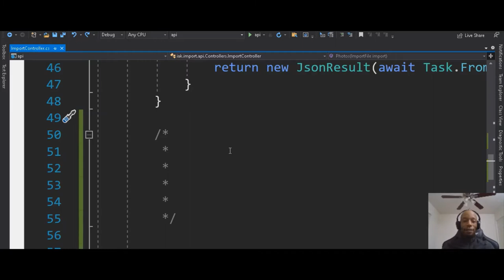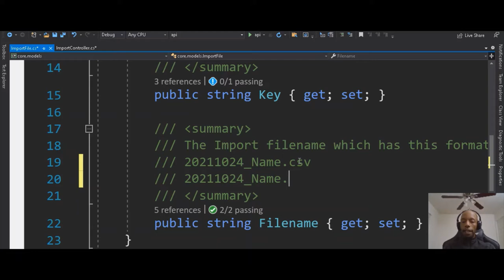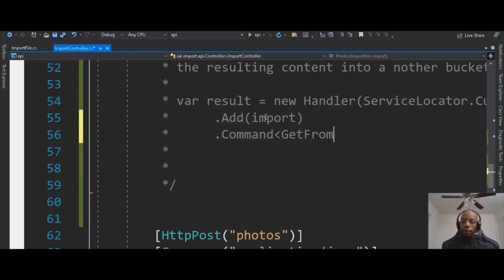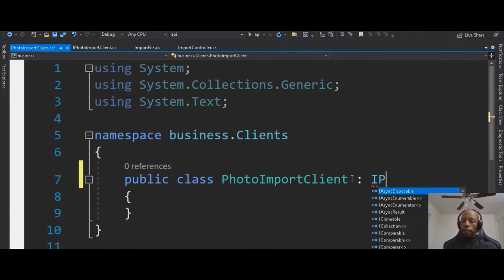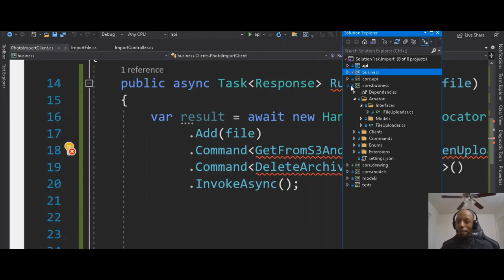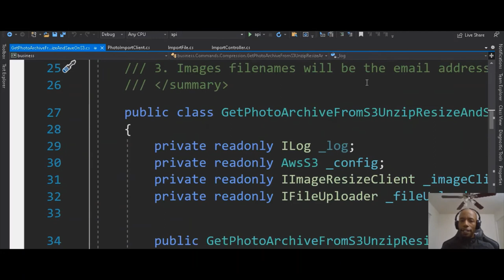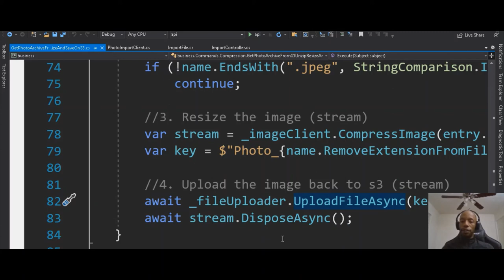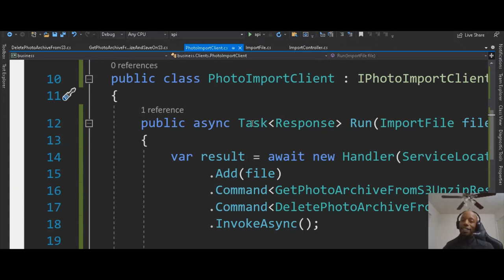How to Extract a HUGE Zip File in an Amazon S3 Bucket Using C# .NET Core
Learn how to stream a HUGE Zip file from a source S3 bucket, resize each image, and write its contents on the fly back to a destination S3 bucket using C# .NET Core.